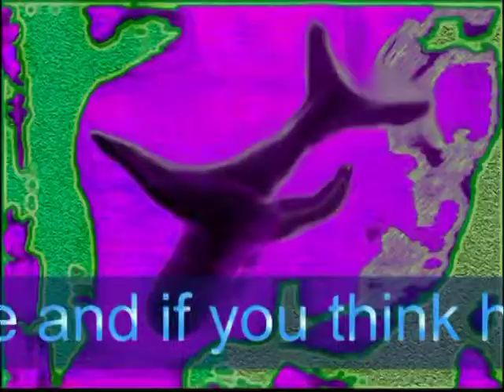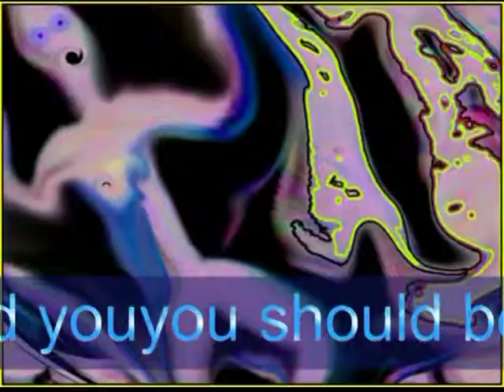will at miachel angelos in norman tonight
an excellent music show folkie and americana
great guitar and vocal
original and some covers